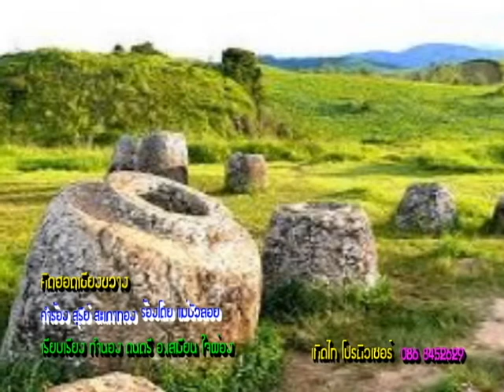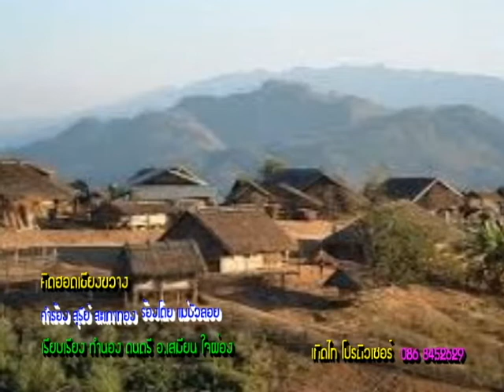คิดฮอดเชียงขวาง สุรีย์ สะเภาทอง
คิดฮอดเชียงขวาง  คำร้องทำนอง สุรีย์  สะเภาทอง ขับร้องโดยแม่บัวลอย เรียงเรียงดนตรีโดย อ.เสมียน ใจผ่อง เทิดไท โปรดิวเซอร์ 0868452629